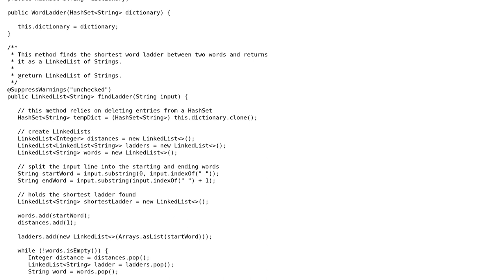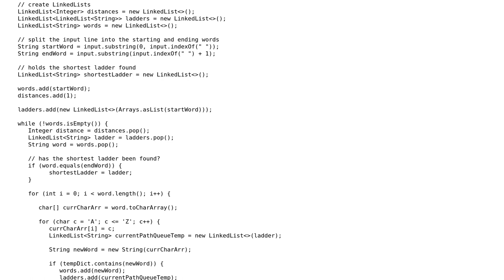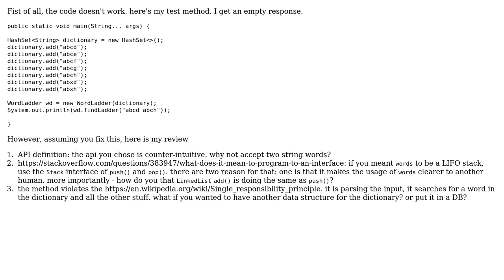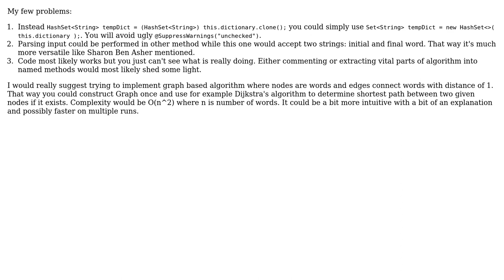Code Review: Word ladder finding class (2 Solutions!!)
Code Review: Word ladder finding class

With thanks & praise to God, and with thanks to the many people who have made this project possible! | Content (except music & images) licensed under CC BY-SA | Music | Images & others | With thanks to user Sharon Ben Asher user n1t4chi user LuminousNutria and the Stack Exchange Network Trademarks are property of their respective owners. You are responsible for your own actions.